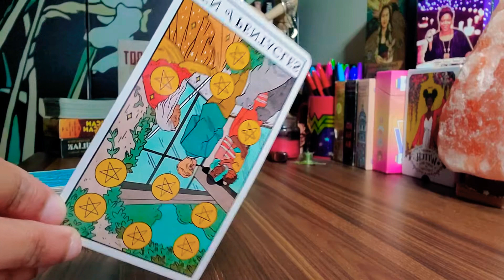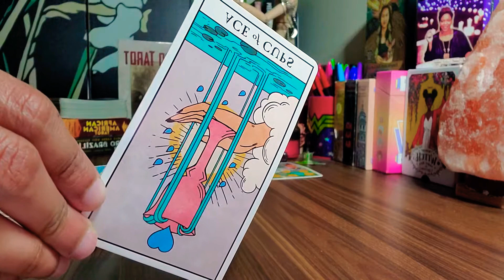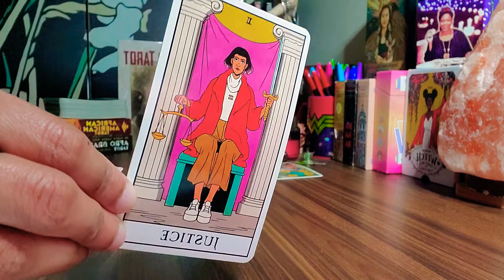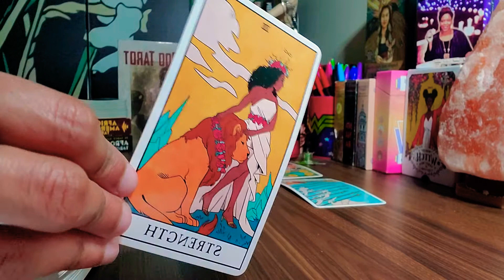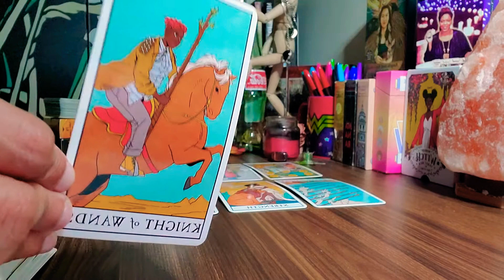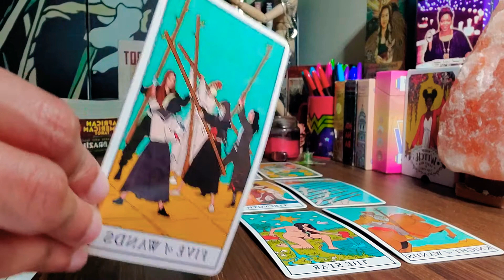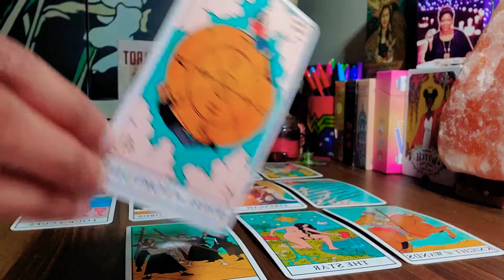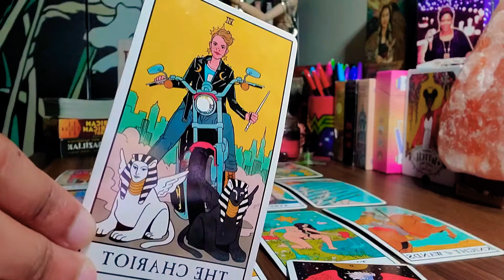🌬🌪Air Signs: Libra Full Moon Messages